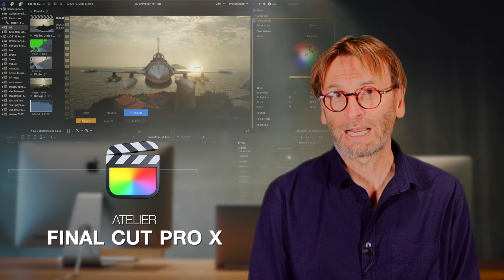(Teaser) Atelier Final Cut pro X : Concevoir une animation sans application de post-production.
Final Cut Pro 10 est l’outil incontournable de montage et de post-production dans le monde Apple et Mac OSX. Je vous propose dans cet atelier en vidéo de réaliser une animation sans l'aide d'aucun logiciel de post-production comme par exemple Apple Motion 5 ou encore Adobe After Effects.
Cette formation détaille pas à pas les différentes étapes de sa conception, de l'importation des rushs, à l'exportation du projet final en passant par l’utilisation d’effets (Tache, mise au point, réglages couleurs), de plugins comme Mflare 2 de MotionVFX et la création d’animations par images clés.
Quelques notions de base sont tout de même nécessaires pour mener à bien cet exercice.
Si tel n'était pas le cas nous vous invitons sans plus tarder à suivre avant cela la formation Final Cut Pro 10.x : "Les fondamentaux du montage et de la post-production".
Au sommaire :
- Importation et optimisation des médias dans Final Cut Pro
- Création d'un projet et insertion des plans
- Traitement du fond vert avec l'effet Incrustateur
- Ajout et animation par images clés de l'effet Trace
- Ajout et animation par images-clef de l'effet Mise Au Point
- Inversion de la vitesse d'un plan, effet Dolly et modification d'échelle
- Créer une animation par rotation du sujet
- Harmonisation des couleurs avec l'effet Réglages Couleurs
- Faire varier la vitesse d'un plan avec l'outil Couper la Vitesse
- Ajout d'un habillage sonore et d'un fondu d'entrée et de sortie avec une courbe en "S"
- Ajout d'un effet flare avec le plugin MotionVFX Mflare2 et variation de la luminosité par images clés